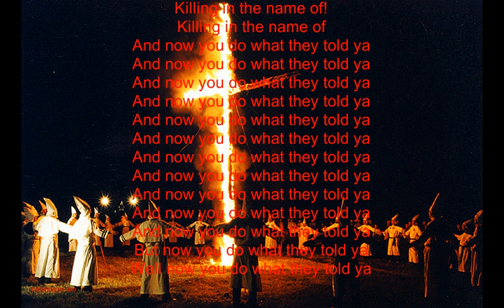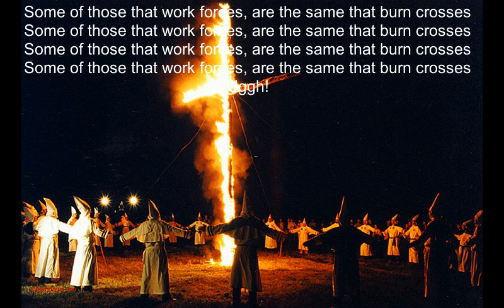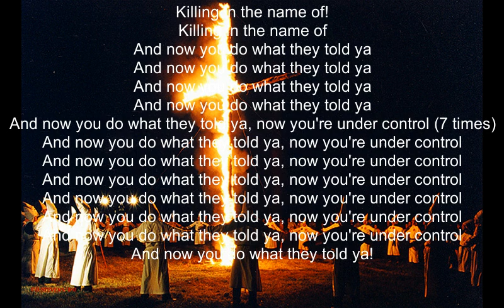Chipmunks Killing In The Name NEW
Now with lyrics!